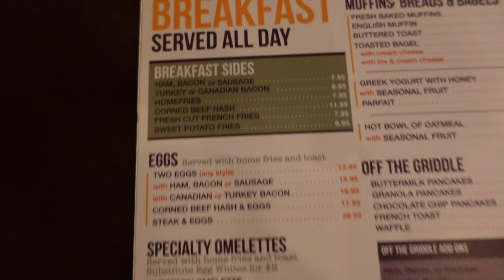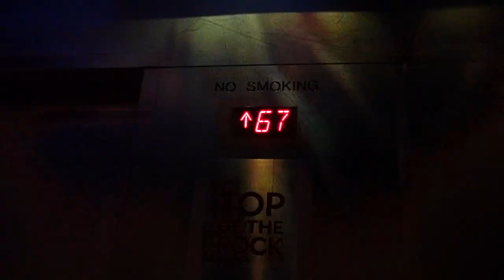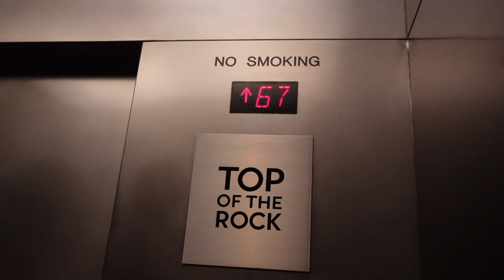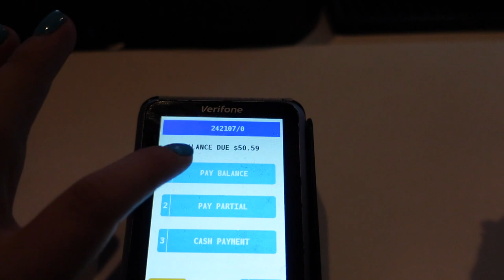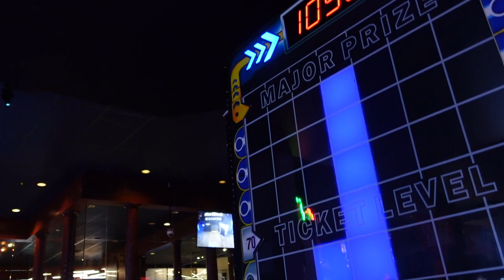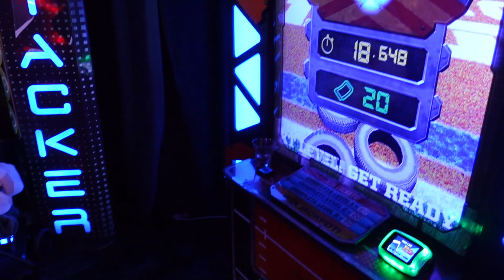NYC VLOG / BIG SURPRISE / SHE CRIED / NEW JERSEY / TOP OF THE ROCK / ROOSEVELT ISLAND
On this channel, I’m going to be doing everything I want to do!! I’ll be doing vlogs, cooking videos, try-on hauls, and moreee)